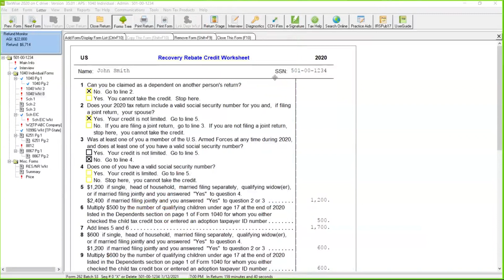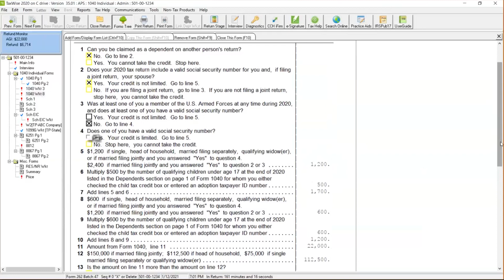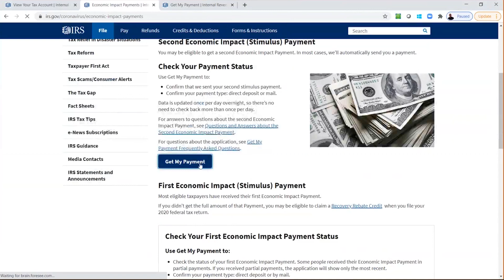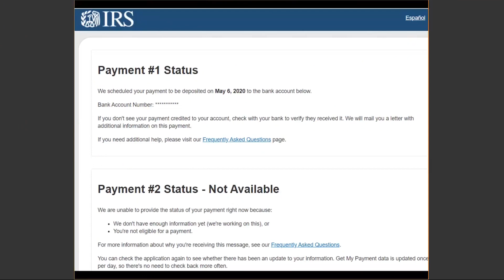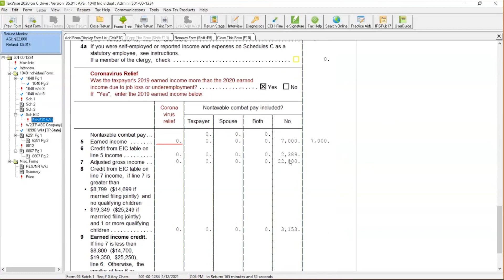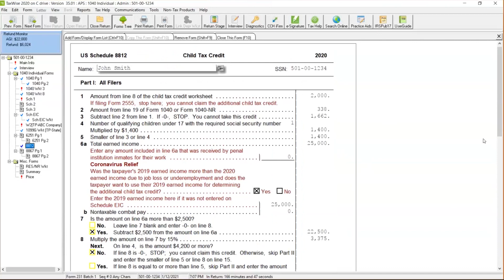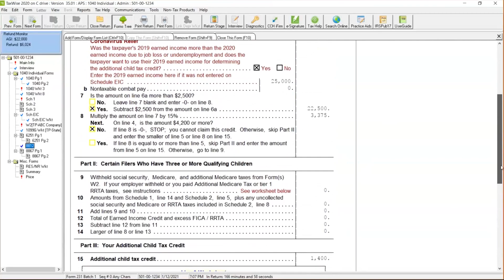COVID Tax Relief Calculations in TaxWise 2020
In this video, we'll walk you through calculations and worksheets in TaxWise 2020, that will help taxpayers take advantage of recent legislation included in the Coronavirus Tax Relief.